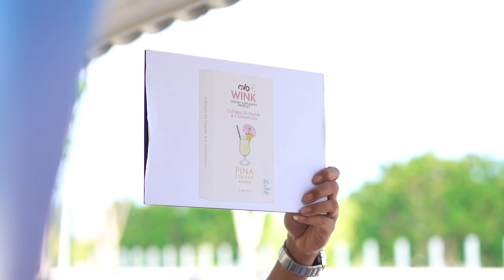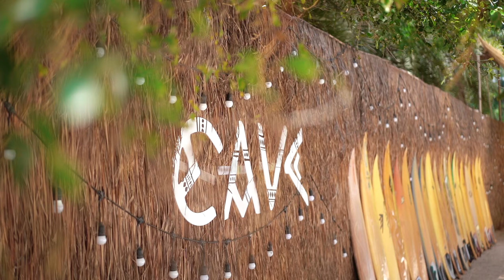[ Highlight ] A4S Leader Retreat 2023 : Columbia pictures Aquaverse เที่ยวสุดฟินอินพัทยา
ทริปเที่ยวในประเทศ
COLUMBIA PICTURER
AQUAVERSE MOVIE THEME PARK THAILAND 🎢🎡
เที่ยวสุดฟิน อินพัทยา โรงแรมระดับ 5 ดาว